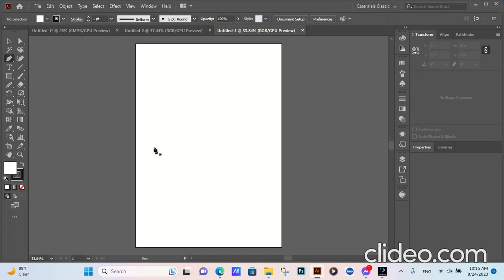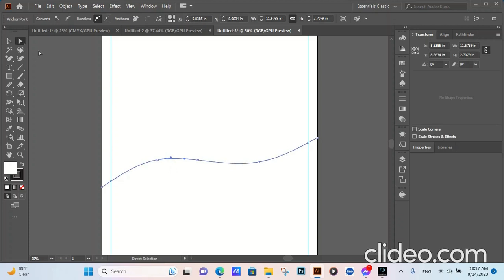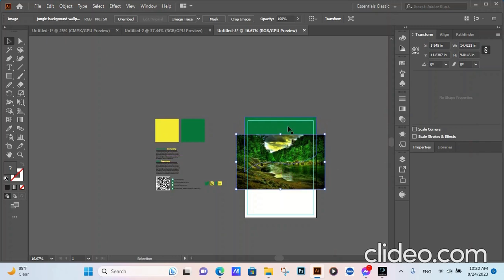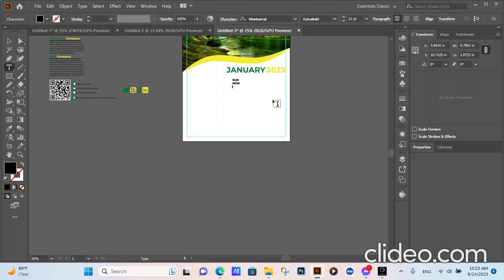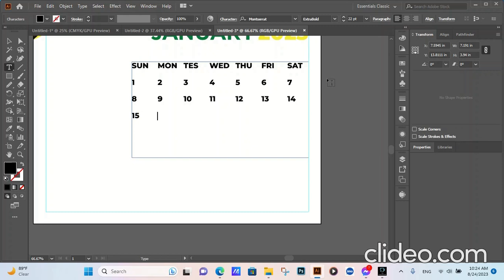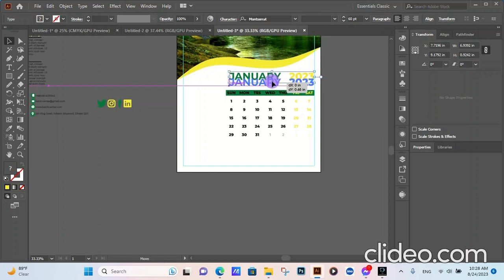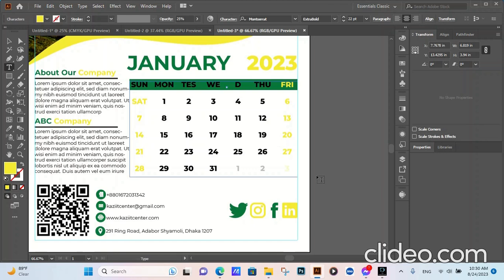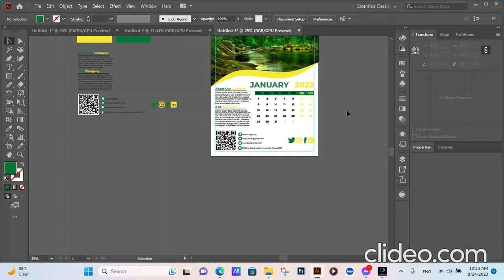how to create wall calendar design in illustrator l Kazi Training Center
Guys, in this tutorial I have tried to show you how to create wall calendar design in Adobe Illustrator. Like this tutorial? I hope today’s tutorial about how to create wall calendar design in Illustrator will really help you out. @Kazi Training Center1015

how to create wall calendar design in illustrator
how to create a calendar in illustrator
how to create a calendar in adobe illustrator
how to create a wall calendar
how to make calendar in adobe illustrator
how to design calendar in illustrator
how to make a calendar illustrator
create calendar in illustrator
calendar in illustrator
calendar design in illustrator
how to make a calendar grid in illustrator
how to make a calendar in illustrator
make a calendar in illustrator
how to make a wall calendar with cricut
wall calendar size in illustrator

ABOUT OUR CHANNEL our channel is about Graphic Design, Microsoft Office Program, Adobe Illustrator and Adobe Photoshop.